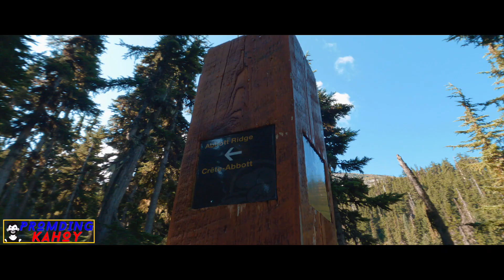Scenic Hike in Canada | Glacier National Park | Abbott Ridge Trail | Pinoy Hiking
Buwis Buhay na hike namin last month sa Abbott ridge trail. One of the best hike na ginawa namin dito sa Canada. Enjoy mga ka-promdi!

The Abbott Ridge Trail in Glacier National Park switchbacks up through mountain forests and alpine tundra, ending on a scenic narrow ridge. With a return distance of 13.6 km and elevation gain of 1029 m, the trail is an excellent workout. Your efforts are rewarded with breathtaking views of the surrounding peaks.